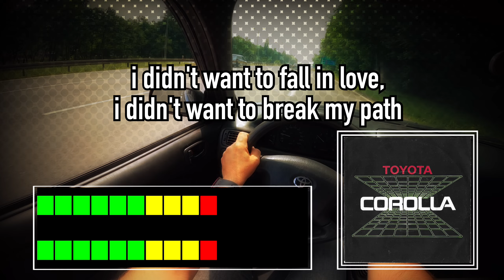1980s Toyota Corolla Song (Sonja Kimmons Vocal + Lyrics) [Lost Media]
lost and found online on selling site. very unheard of this Corolla single

only released in Switzerland somewhere in the 80s.
maybe it was a free advertisement gift by ordering a corolla models.

Audio Equiptment
Turntable: Audio-Technica LPW40WN
Preamp: Built in
Cartridge & Stylus: AT-VM95ML
Audio Interface: ART Phono USB Plus